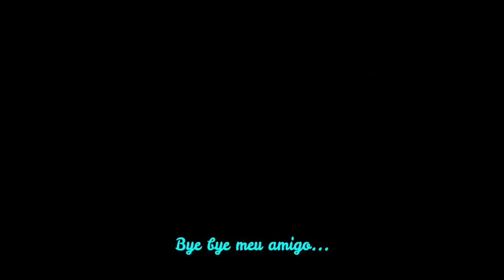GINATAANG LANGKA ( Young Jackfruit Cooked w/ Cocomilk)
hello again to all my subscribers and viewers, I just want to share my recipe "The Ginataang Bunga ng Langka. This is a young Jackfruit cooked with cocomilk. I hope that you will like it.